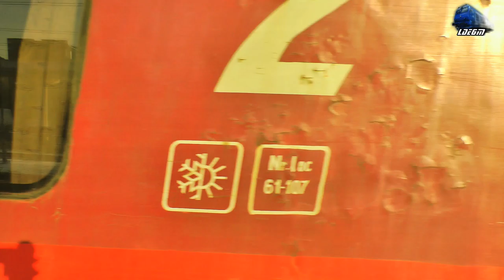Trenuri & Activitate Feroviară/Trains & Rail Activity in Gara Cluj Napoca Station - 25 January 2020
1:IR1832 - Cluj Napoca-Suceava-Iași-Galați - 060-EA/LE5109KW 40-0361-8 RO-SNTFC
2:R15831 - Bistrița Nord-Sărățel-Beclean pe Someș-Dej Călători-Gherla-Iclod-Bonțida-Apahida-Cluj Napca Est-Cluj Napoca - Automotor Duewag BR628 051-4 D-WEBA/IRC
3:IR1746 - Baia Mare-București Nord - 060-DA/LDE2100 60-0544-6 RO-SNTFC
4:Manevră/Shunting - Delfinul 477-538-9 & Jerry LDH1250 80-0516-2 RO-SNTFC
5:IR1746 - Baia Mare-București Nord - Delfinul 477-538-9 RO-SNTFC
6:R3085 - Sighișoara-Cluj Napoca - 060-EA1/LE5100KW 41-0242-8 RO-SNTFC
7:R4103 - Bistrița Nord-Cluj Napoca -  060-EA1/LE5100KW 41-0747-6 RO-SNTFC
8:R1739 - Râmnicu Vâlce-Cluj Napoca - Automotor Săgeată-Albastră Desiro VT642 DMU RO-SNTFC
9:Manevră/Shuting - Jerry LDH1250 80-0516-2 RO-SNTFC
10:R15852 - Oradea-Cluj Napoca - Automotor Duewag BR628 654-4 IRC/DB Regio
11:Manevră/Shunting - Automotor Duewag BR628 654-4 IRC/DB Regio & 060-EA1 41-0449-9 RO-SNTFC
12:R15830 - Cluj Napoca-Bistrța Nord - Automotor Duewag BR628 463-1 IRC/DB Regio
13:R15843 - Câmpia Turzii-Cluj Napoca - Automotoare Duewag BR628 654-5 & 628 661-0 IRC/DB Regio
13:Manevră/Shunting - Automotor Duewag BR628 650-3 IRC/DB Regio
15:R4102 - Cluj Napoca-Bistrița Nord - 060-EA1/LE5100KW 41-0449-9 & LDH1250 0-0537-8 RO-SNTFC
16:R3082 - Cluj Napoca-Teiuș - 060-EA1/LE5100KW 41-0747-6 RO-SNTFC
17:Manevră/Shunting - Automotor Duewag BR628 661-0 & BR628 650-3 IRC/DB Regio
18:R15838 - Cluj Napoca-Jibou - Automotor Duewag BR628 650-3 IRC/DB Regio
19:Manevră/Shuting - Jerry LDH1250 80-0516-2 RO-SNTFC
20:R15833 - Cluj Napoca-Oradea - Automotor Duewag BR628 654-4 IRC/DB Regio
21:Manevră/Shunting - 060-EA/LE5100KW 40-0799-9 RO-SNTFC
22:IR1834 - Timișoara Nord-Arad-Sântana-Chișineu Criș-Salonta-Oradea-Aleșd-Ciucea-Huedin-Aghireș-Cluj Napoca-Dej Călători-Becelan pe Someș-Ilva Mică-Vatra Dornei-Suceava-Pașcani-Iași - Regina Bihorului~GM 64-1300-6 RO-SNTFC
23:Manevră/Shunting - Regina Bihorului~GM 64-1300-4 & Suceveanca 060-EA/LE5100KW 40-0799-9 RO-SNTFC
24:IR1545 - Baia Mare-Cluj Napoca - Automotor Săgeată-Albastră Desiro VT642 DMU RO-SNTFC
25:IR1834 - Timișoara Nord-Arad-Sântana-Chișineu Criș-Salonta-Oradea-Aleșd-Ciucea-Huedin-Aghireș-Cluj Napoca-Dej Călători-Becelan pe Someș-Ilva Mică-Vatra Dornei-Suceava-Pașcani-Iaș - Suceveanca 060-EA/LE5100KW 060-EA/LE5100KW 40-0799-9
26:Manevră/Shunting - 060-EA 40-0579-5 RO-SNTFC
27:IR1535 - Cluj Napoca-Oradea - Automotor Săgeată-Albastră Desiro VT642 DMU RO-SNTFC
28:IR1538 - Cluj Napoca-Brașov-București Nord - 060-EA/LE5100KW 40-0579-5 RO-SNTFC
29:Manevră/Shunting - 060-EA/LE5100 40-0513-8 & 060-DA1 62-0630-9 RO-SNTFC
30:IR1749 - Târgu Mures-Cluj  Napoca - Automotor Săgeată-Albastră Desiro VT642 DMU RO-SNTFC
31:IR1546 - Cluj  Napoca-Baia Mare - Automotor Săgeată-Albastră Desiro VT642 DMU RO-SNTFC
32:IR366-1"Harghita" - Brașov-Budapest Keleti - 060-EA/LE5100KW 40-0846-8 RO-SNTFC
33:R4110 - Cluj Napoca-Sighetu Marmației/Ilva Mică - 060-EA/LE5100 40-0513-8 & 060-DA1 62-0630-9 RO-SNTFC
34:Manevră/Shunting - Automotor Duewag BR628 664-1 & BR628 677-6 IRC/DB Regio
35:Manevră/Shunting - Jimmy Tricolor 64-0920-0 RO-SNTFC
36:R15832 - Cluj Napoca-Bistrița Nord - Automotor Duewag BR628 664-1 IRC/DB Regio
37:IR1833 - Iași-Timișoara Nord - 060-EA/LE5100KW 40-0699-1 RO-SNTFC
38:IR366-1"Harghita" Brașov-Budapest Keleti - Regina Bihorului~GM 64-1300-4 RO-SNTFC
39:Manevră/Shunting - 060-EA/LE5100KW 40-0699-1 & Jimmy Tricolor 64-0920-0 RO-SNTFC RO-SNTFC
40:R15884 - Cluj Napoca-Câmpia Turzii - Automotor Duewag BR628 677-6 IRC/DB Regio
41:Manevră/Shunting - 060-DA/LDE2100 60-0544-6 & 060-EA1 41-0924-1 RO-SNTFC
42:IR1745 - Bucuresti Nord-Ploiesti Vest-Campina-Sinaia-Predeal-Brasov-Sighisoara-Aiud-Teius-Razboieni-Cluj Napoca-Dej Calatori-Jibou-Baia Mare - 060-EA/LE5100KW 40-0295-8 RO-SNTFC
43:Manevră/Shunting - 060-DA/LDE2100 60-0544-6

25 January 2020